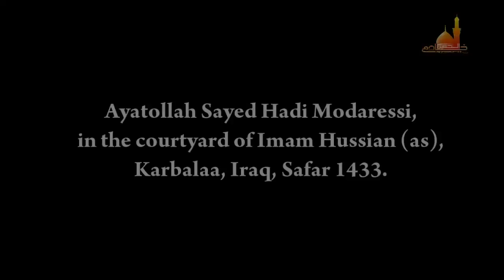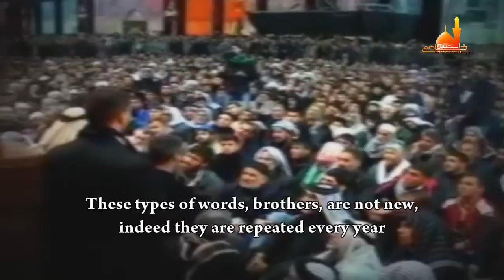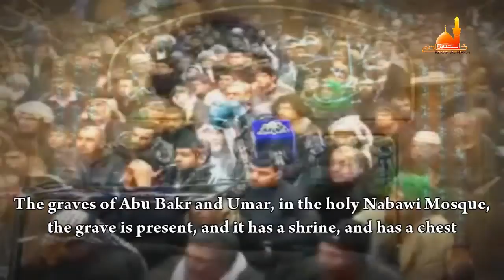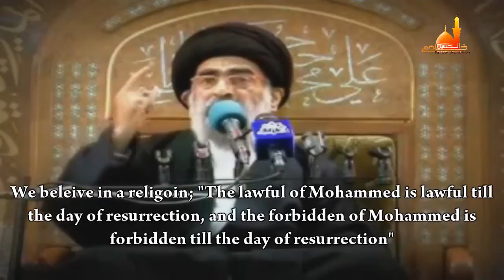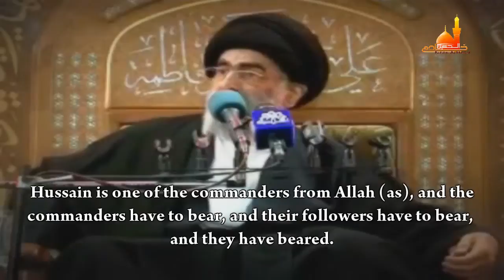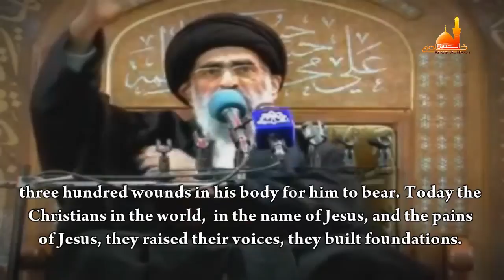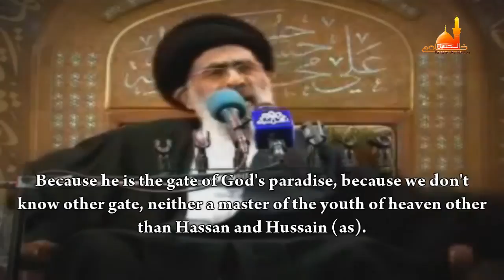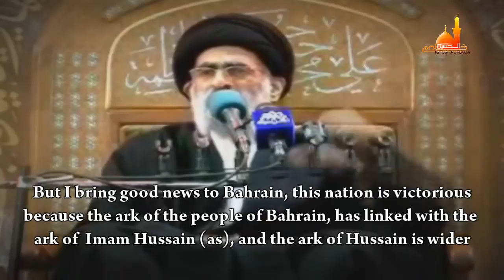Labayk Ya Hussain - Ayatollah Hadi Modaressi